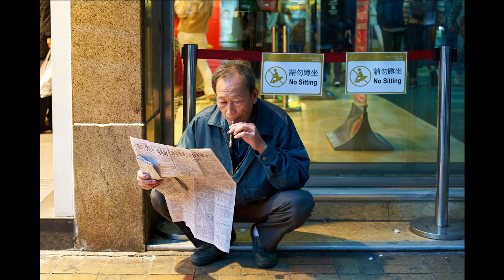攝影假期photo holiday第七集第一節 Jem試A7rii相片和評價 主持Leo Kwok , Jemdogdog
攝影假期第七集第一節 Jem試A7rii相片和評價 主持Leo Kwok , Jemdogdog
逢星期三 6:30 -8:00直播免費
付費請撰擇攝影假期，「一帶一路」哈哈，請看怎付費。
如果時間就唔到睇唔到直播，重溫節目月費日40蚊一個月，一比要比三個月120。用paypal支付可直接開通。如銀行入數，晚點告訴大家方法。可登入注冊左先，因為能夠用chat room邊做live邊傾計的。
記住購買節目是攝影假期。唔好搞錯呢，價錢是120。……希望大家支持下個節目，其實平過買本書……等我地可以不停做落去呢。

攝影假期photo holiday第十一集 第一節 DChome網聚試機和manfrotto Digital Director

舊節目網址:

攝影假期photo holiday第十集 第一節 深圳大芬油畫村介紹A7rii Voigtlander 35mm Ultron F1 7
攝影假期photo holiday第九集第二節 實戰上海街一帶後巷的世界，街邊飛髮鋪，35mm掃街
攝影假期photo holiday第九集第三節 佐敦谷50mm,Milvus 1.4, Noct F1,R Summicron, Nikon 55mm F1.2 試人像和感覺
攝影假期photo holiday第八集第二節 Leo Kwok喪試A7rii加leica 鏡影外拍女模實戰
攝影假期photoholiday第八集第三節 Jem玩A7rii Leica R，女模Viann訪問想玩水著？
攝影假期第七集第二節 20萬鏡喪試Leica m240和A7rii， 主持Leo Kwok , Jemdogdog
攝影假期第七集第三節 解答聽眾教初級tune raw，影彩紅村牛池灣 主持Leo Kwok , Jemdogdog
攝影假期第四集第一節 攝影比賽和法國之旅 主持:jemdogdog, Leo Kwok, Man Chan
攝影假期四集第二節 廣州攝影城介紹 深圳大鵬灣攝影 主持:jemdogdog, Leo Kwok, Man Chan